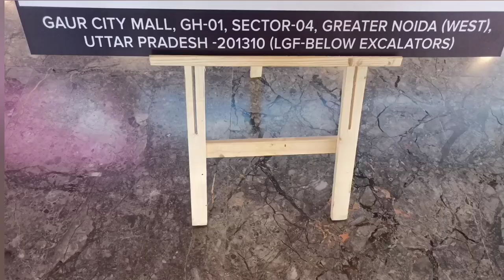Biba Store Vlog ❤️